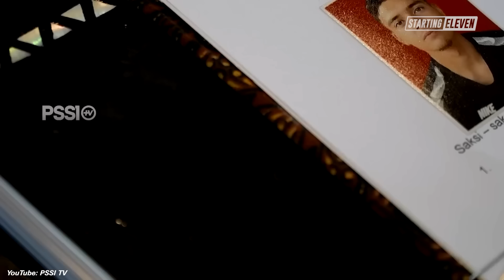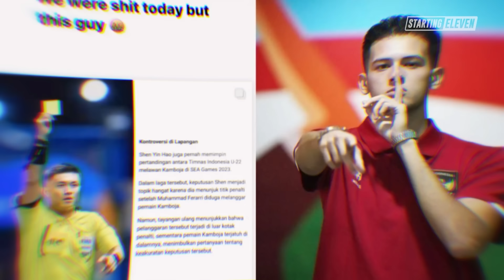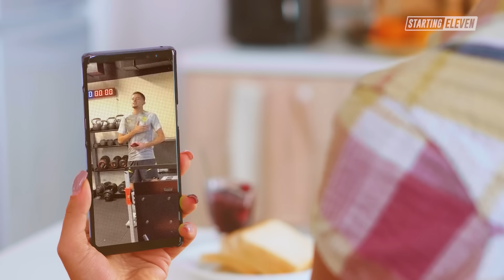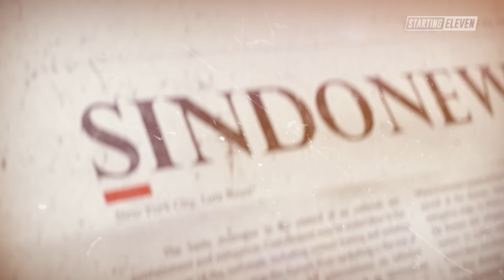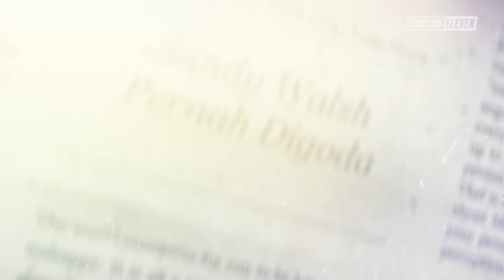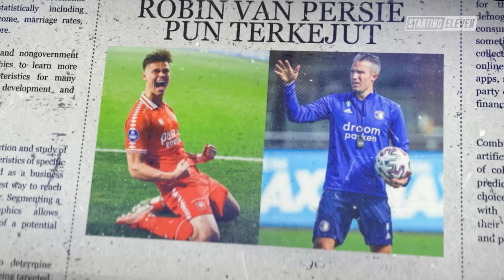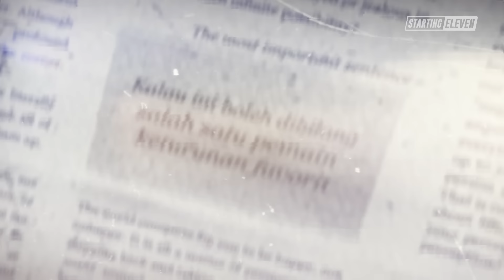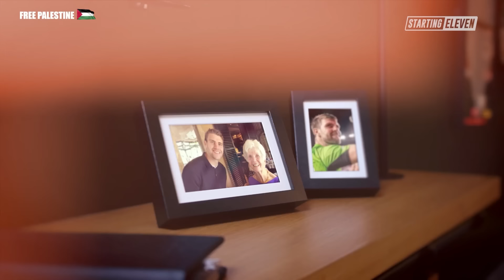Jangan Pertanyakan Lagi! Bukti Cintanya Pemain Keturunan pada Indonesia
Siapa berani meragukan nasionalisme pemain keturunan Indonesia? Sini, yang meragukan wajib nonton ini dah!

Beli Kaos Edisi Timnas! Disini ⬇ ⬇ ⬇
*KERJASAMA*
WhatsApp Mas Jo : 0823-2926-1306